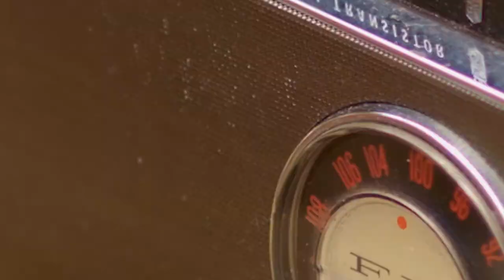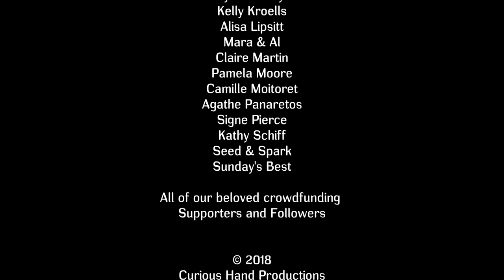EPISODE 2 - "Manimal Love"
In this episode, Hunter transforms himself with chemistry to gain Persephone's affections.